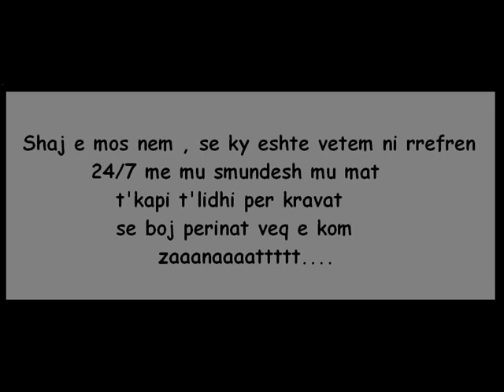Mc-Ralle 24/7 neww!